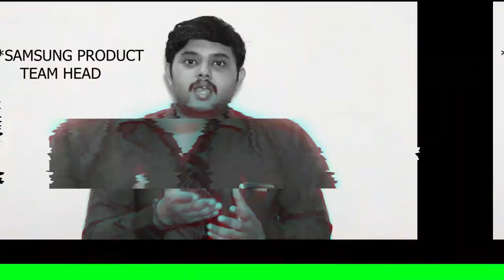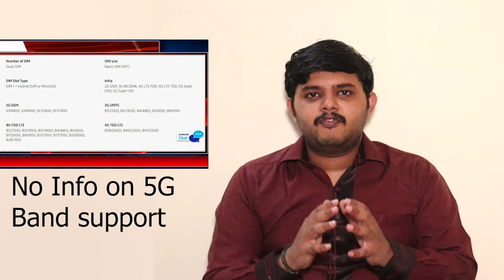Dont buy Samsung Galaxy M42 tamil review | Top 5 reasons to not buy Samsung M42 5G tamil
Don't buy Samsung Galaxy M42 5G tamil review - top 5 reasons
     In this video, I will share my top 5 reasons to not buy Samsung Galaxy M42 5G. Samsung Galaxy M42 5G Specifications include 6.6inch HD+ IPS LCD display, 48MP Quad camera camera and 5000 mAh Battery. Samsung Galaxy M42 5G uses Snapdragon 750G 5G processor. Samsung Galaxy M42 5G unboxing video in tamil shows no clear case in box. Samsung Galaxy M42 5G India price will start from Rs.21999. In this Samsung Galaxy M42 5G review tamil, I will not recommend the phone as samsung had removed several features. Samsung Galaxy M42 5G bands in India info is not available in samsung website. No Amoled display and fast charging in Samsung Galaxy M42 5G tamil india model. What are your thoughts about Samsung Galaxy M42 5G price in India, share your thoughts on comments section!!